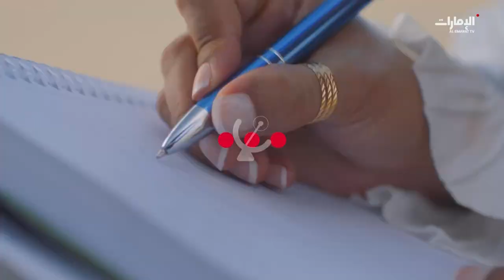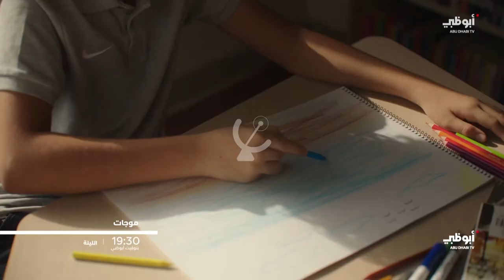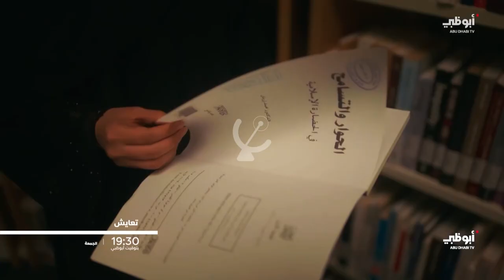Abu Dhabi Media: Promo Program 2023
Abu Dhabi TV & Al Emarat TV
Member of Abu Dhabi Media